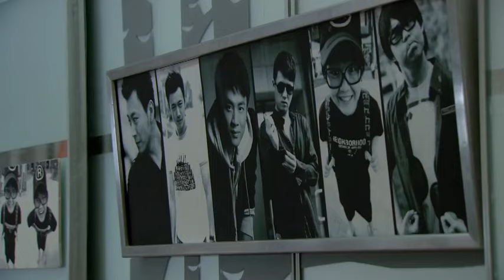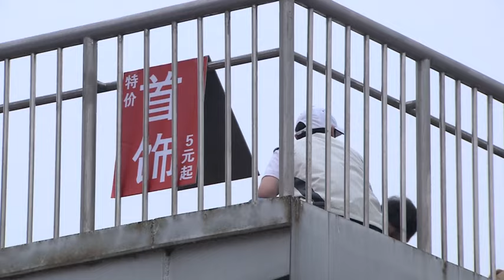渣男即将结婚，还和前女友藕断丝连，没想前女友出国甩了他！解气！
（青春期撞上更年期）马伊琍#杜淳